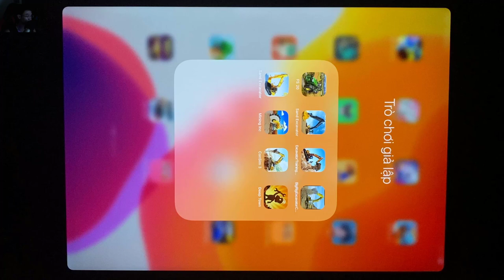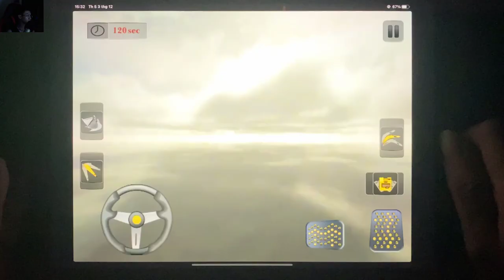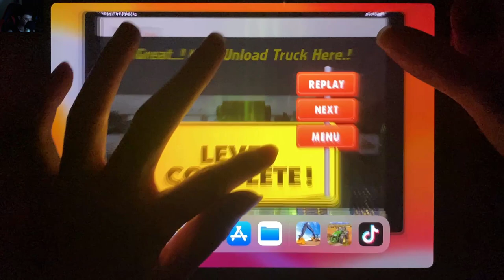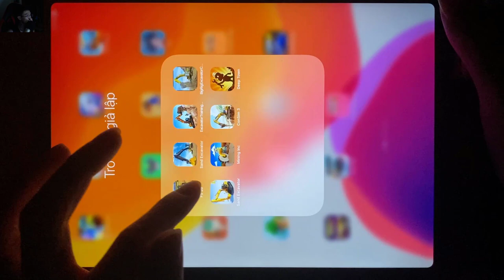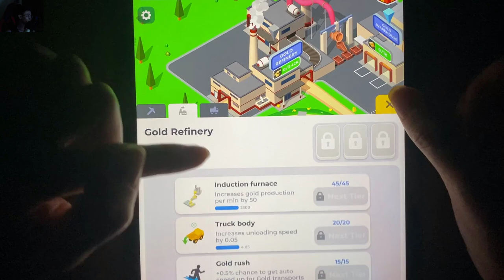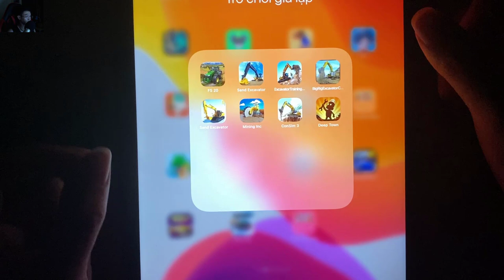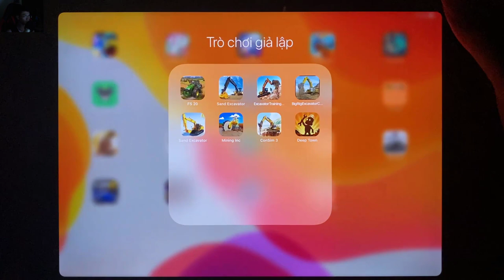FS 20,Sand Excavator,Excavator Training 2020,BigRigExcavator Crane Operator,Sand Excavator G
FS20,SandExcavator,Excavator Training 2020,BigRigExcavator Crane Operator,Sand Excavator G,Mining Inc,ConSim 3,Deep Town